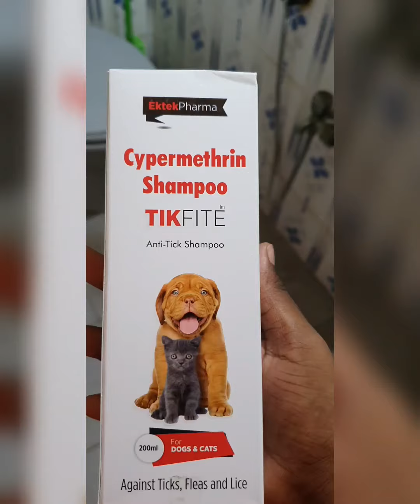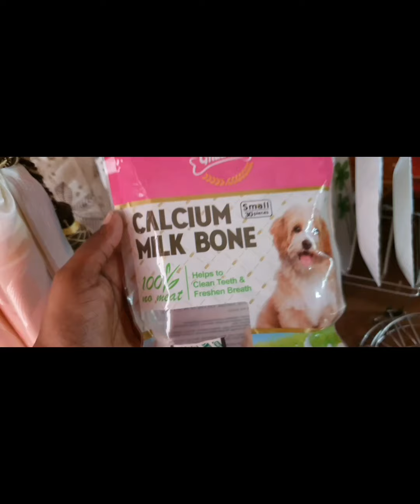Leo 🛁 Taking a bath